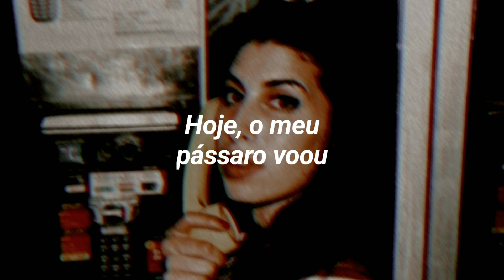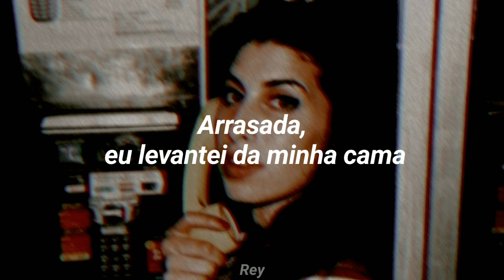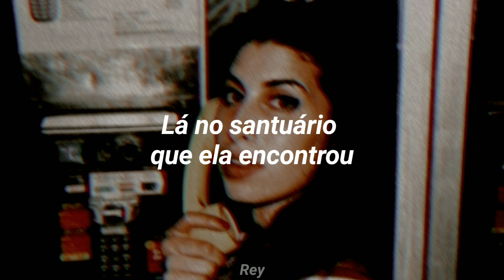Amy Winehouse - October Song (Tradução/Legendado)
Álbum: Frank

➠☼ LYRICS
[Verse 1]
Today my bird flew away
Gone to find her big blue jay
Starlight before she took flight
I sung a lullaby of birdland every night
I sang a lullaby every night
Sang for my Ava every night

[Pre-Chorus]
Ava was the morning, now she's gone
She's reborn like Sarah Vaughan
In the sanctuary she has found
Birds surround her sweet sound

[Chorus]
And Ava flies in paradise

[Verse 2]
With dread I woke in my bed
To shooting pains up in my head
Lovebird, my beautiful bird
Spoke until one day she couldn't be heard
She spoke until one day she couldn't be heard
She just stopped singing

[Outro/Scat]
She flies in paradise